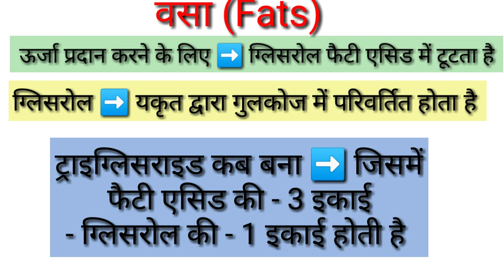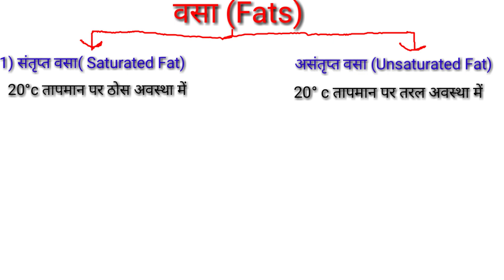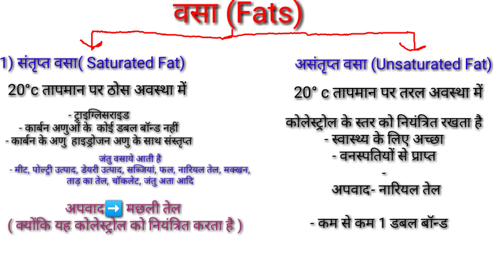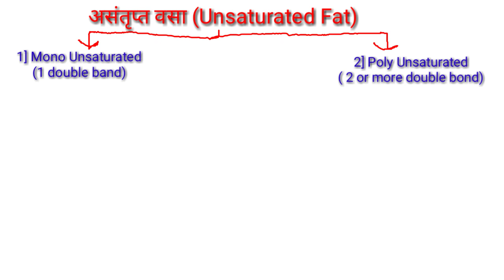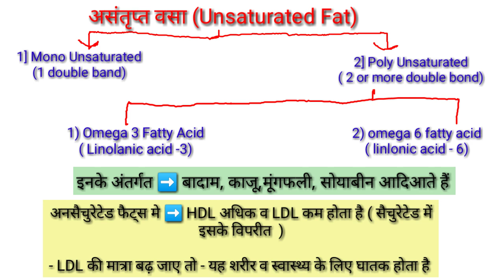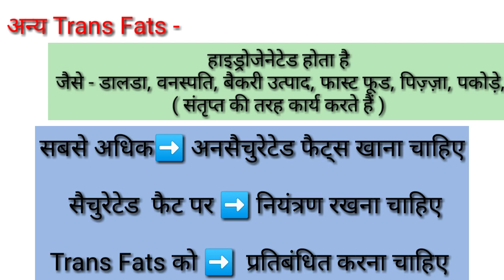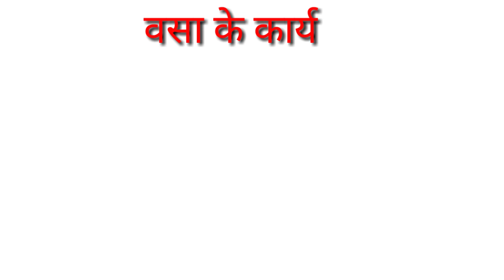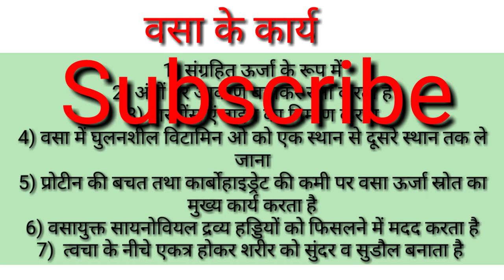वसा (Fat/लिपिड ) क्या है?/वसा के प्रकार व प्राप्ति के स्रोत/Saturated and unsaturated Fat kya hai/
Hi